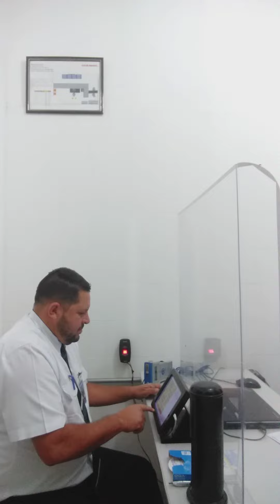TESTE DE VIGÍLIA E BAFÔMETRO ANTES DA VIAGEM- Clemente Kelé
preparação para viagem de Governador Valadares(MG) para Vitória da conquista(BA)